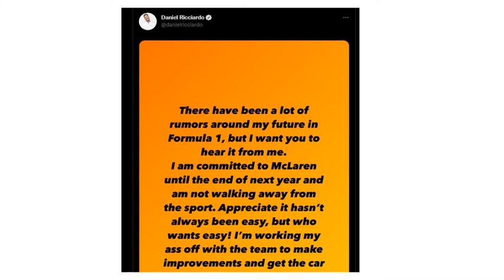Daniel Riccardo fala sobre seu momento na Formula 1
Daniel Riccardo fala, novamente, sobre futuro na Formula 1.

🔔 Faça sua inscrição aqui no canal e acompanhe notícias de última hora da Formula 1.